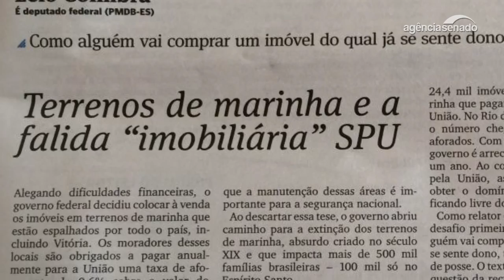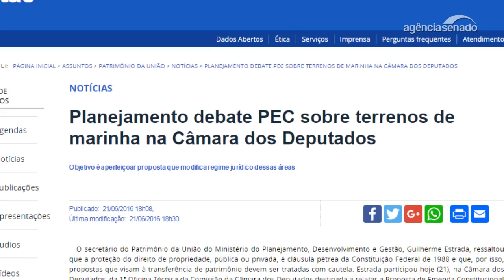Senadores defendem o fim da cobrança pela ocupação dos terrenos de marinha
Casas e apartamentos em cidades litorâneas, grandes complexos turísticos, empresas e até colônias de pescadores fazem parte dos quase 500 mil imóveis particulares localizados nos chamados terrenos de marinha. São áreas da União que ficam numa faixa de 33 metros entre o mar e o continente estabelecida ainda na época do Império. Quem ocupa esses imóveis tem que pagar taxas ao governo. A cobrança é criticada por senadores que querem mudar a Constituição para transferir a titularidade para os atuais ocupantes desses imóveis. Esse é o tema do Especial Cidadania publicado no Jornal do Senado desta terça-feira (25).